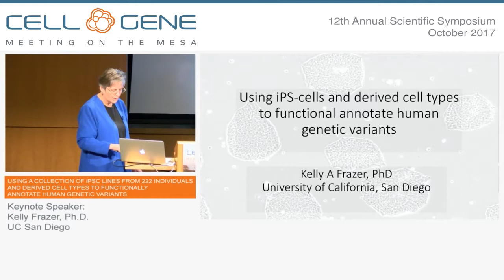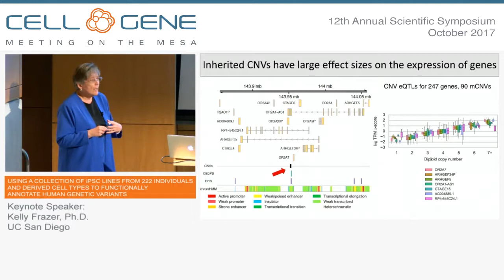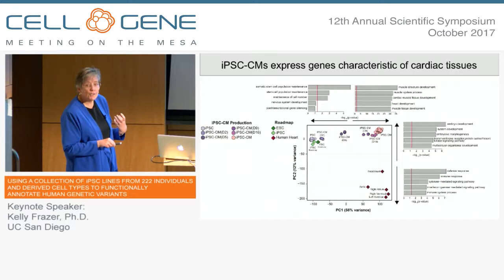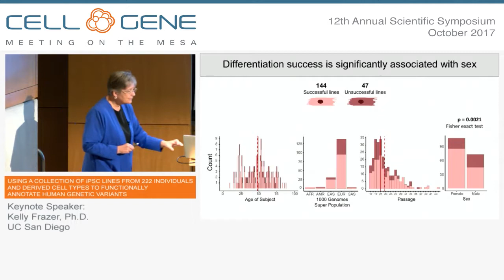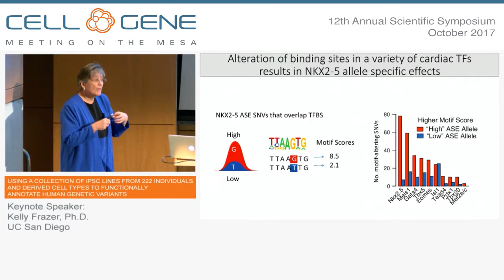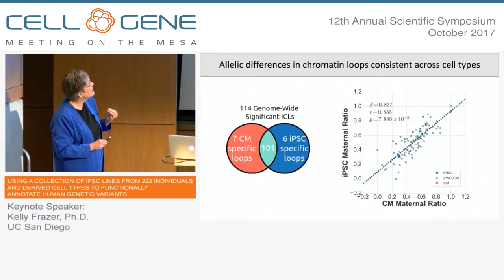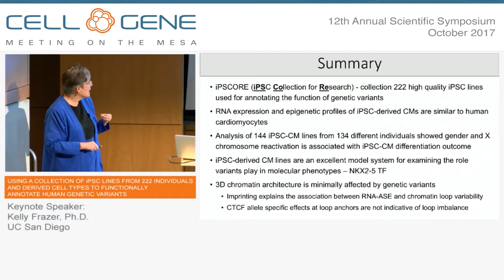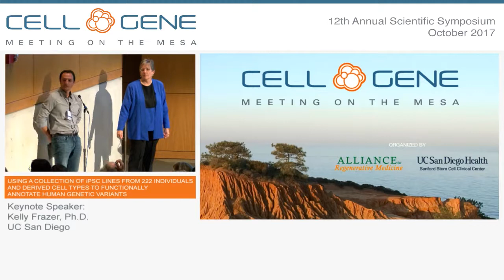Keynote Speaker - Kelly Frazer, UCSD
USING A COLLECTION OF iPSC LINES FROM 222 INDIVIDUALS AND DERIVED CELL TYPES TO FUNCTIONALLY ANNOTATE HUMAN GENETIC VARIANTS

Keynote Speaker:
Kelly Frazer, Ph.D., Director, Institute for Genomic Medicine; Founding Chief, Division of Genome Information Sciences, Department of Pediatrics, UC San Diego